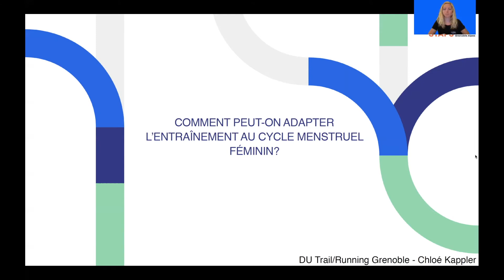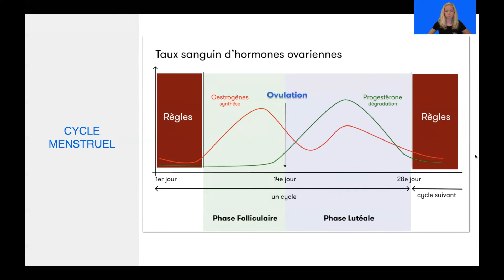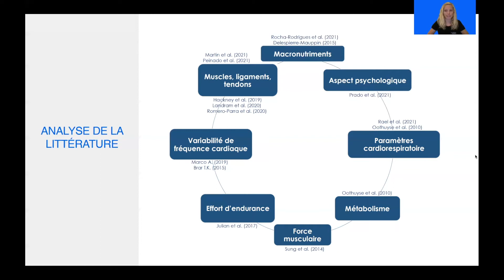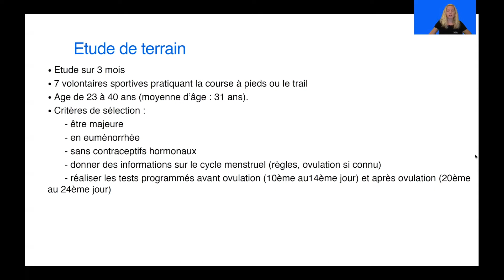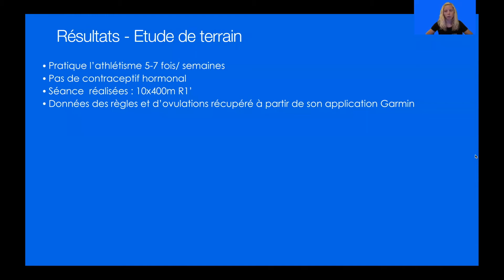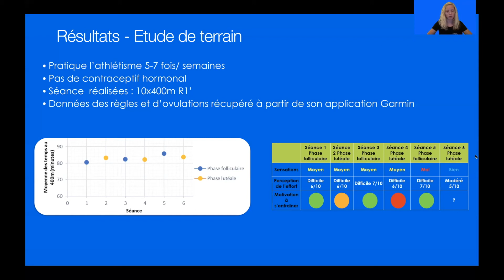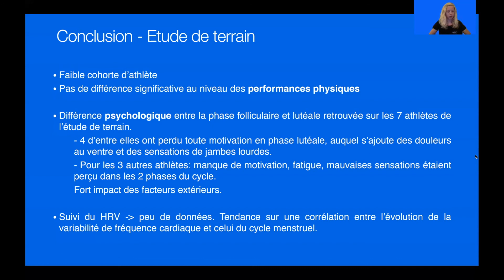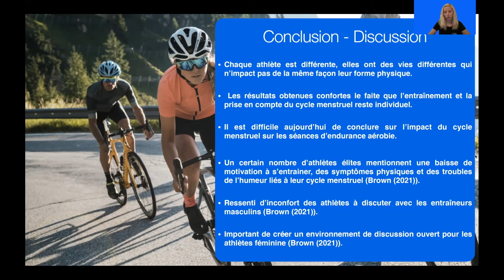DU Trail - Cycle menstruel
0:00 Début
0:18 Cycle menstruel
1:12 Analyse de la littérature
3:35 Analyse de la littérature - Conclusion
3:56 Étude de terrain
6:05 Étude de terrain - Résultats
8:47 Étude de terrain - Conclusion
9:57 Conclusion - Discussion

Si vous avez des questions ou besoin de plus d'informations sur le DU vous pouvez nous contacter. Si vous voulez avoir accès au publications citez, nous pouvons vous les envoyer.